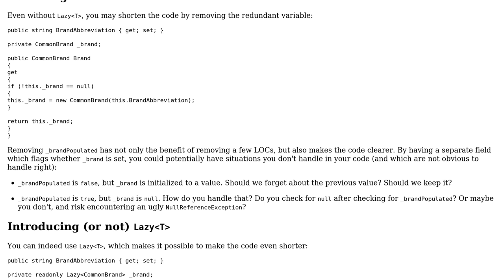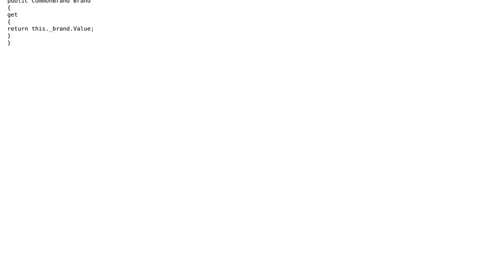Software Engineering: Is there an easier way to do this with Lazy‹T›?